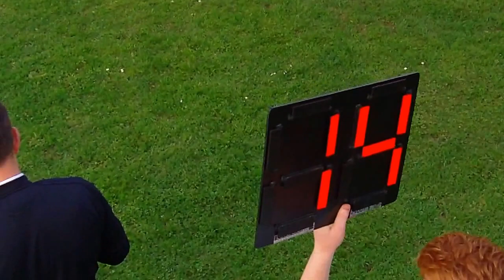IMAG0007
TJ Koprivnica - FK Demjata  1 : 1,  2. polčas,    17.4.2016